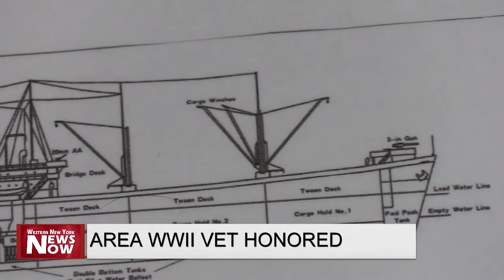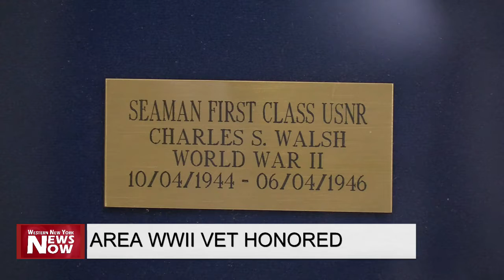Area WWII Vet Honored